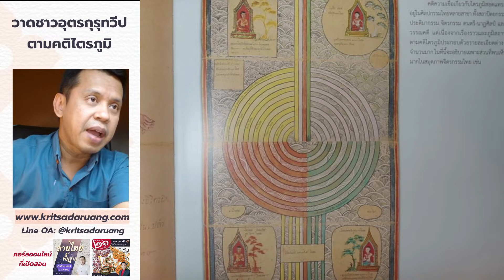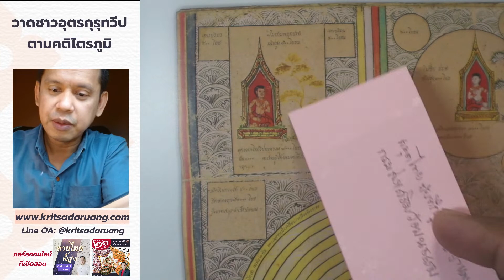วาดชาวอุตรกุรุทวีปตามคติไตรภูมิ by กฤษดาเรือง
คอร์สลายไทยพื้นฐานสำหรับงานเพ้นท์ ดูรายละเอียดคลิ๊กที่นี่
คอร์ส 21 เทคนิค วาดพญานาคได้โดยไม่มีพื้นฐาน ดูรายละเอียดคลิ๊กที่นี่